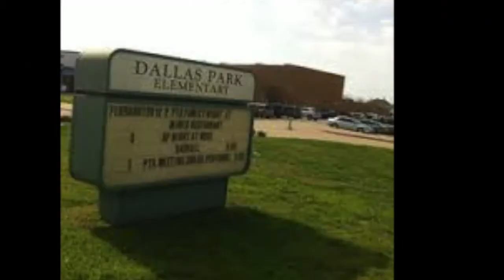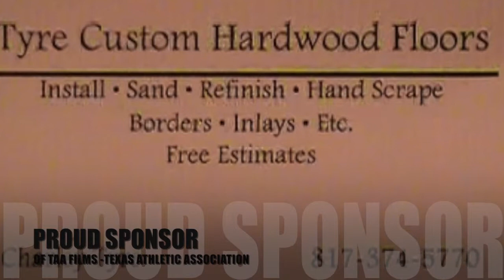2016 YMCA TEXAS BASKETBALL HIGHLIGHTS 2 20 2016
2016 YMCA  TEXAS BASKETBALL   HIGHLIGHTS   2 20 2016  Film location Ft Worth, TX